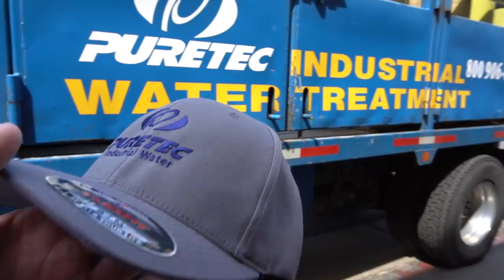THIS SPOTLESS WASH SYSTEM IS CHEAPER AND BETTER THAN CONSUMER ONE!